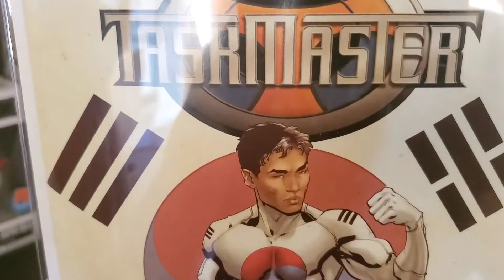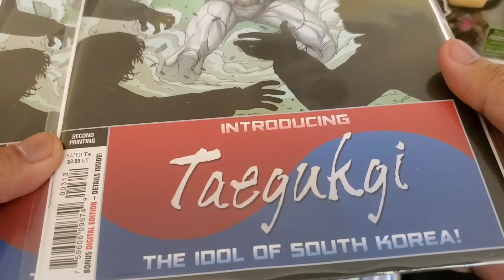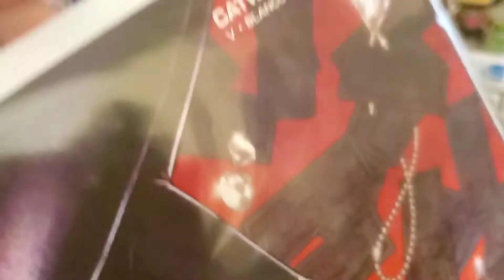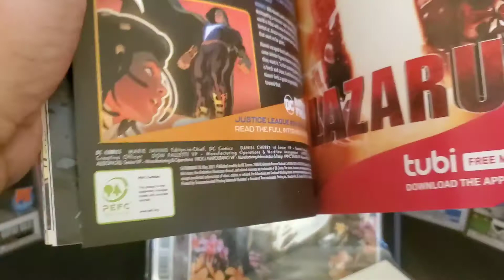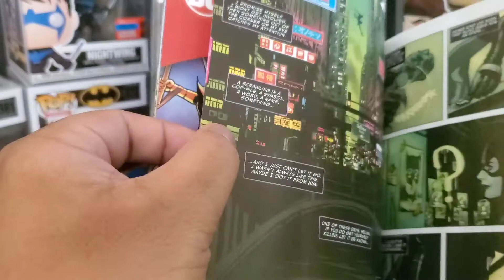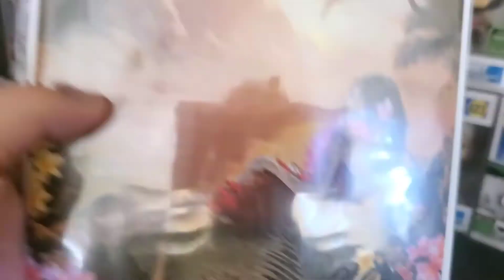New Comic Book Day Weekend Edition 03/21/2021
Showcasing and discussing latest acquisitions on the weekend of new comic book day 03/27/2021